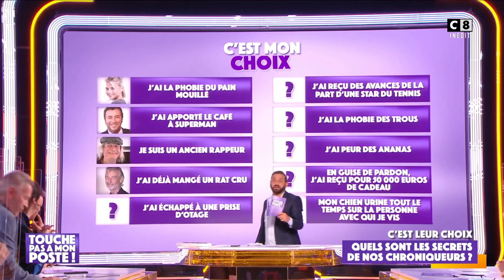Jean-Michel Maire revient sur le jour où il a échappé à une prise d'otages